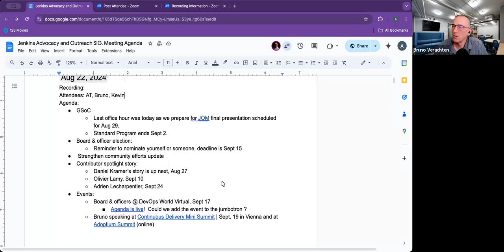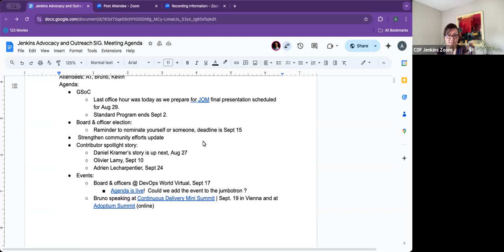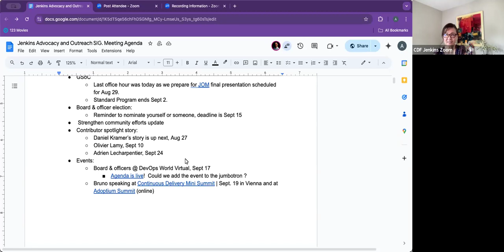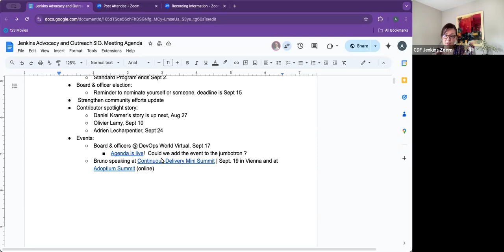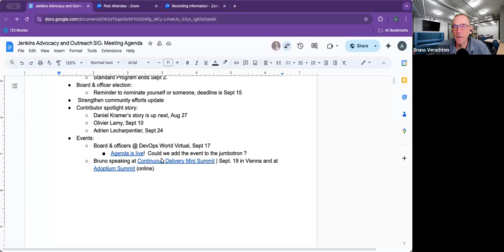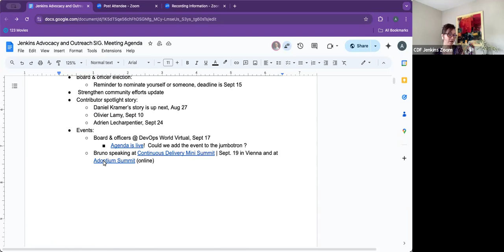2024 08 22 - Advocacy & Outreach SIG meeting